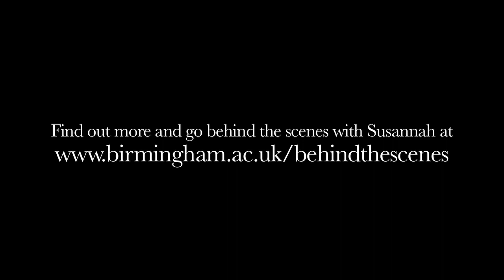Behind the Scenes: Susannah Thorpe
Birmingham's inspirational experts: ever wanted to build your own robot, perfect your golf swing or listen to the sound of the stars? Behind the Scenes is offering you the chance to spend a day with one of the University of Birmingham's inspirational academics and join in with their exciting work.

Dr Susannah Thorpe is offering you the chance to 'be an orangutan for the day'. As a Senior Lecturer in the School of Biosciences, Susannah's research focuses on the association between animal form function and performance. You can explore this with her by navigating an arboreal assault course (with the help of a parkour free-runner), moving through the trees like an orangutan.